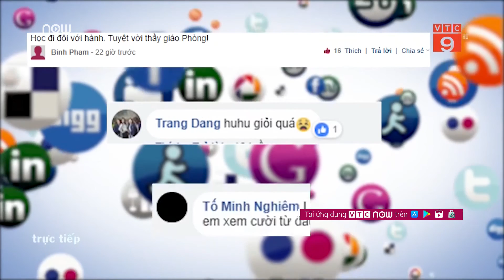Học sinh miền núi chuyển thể tác phẩm văn học thành phim | VTC9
VTC9 | Học sinh lớp 12A2 trường THPT Tương Dương 2 (Nghệ An) vừa hoàn thành 4 đoạn phim được chuyển thể từ những tác phẩm văn học gồm: Vợ nhặt; Vợ chồng A Phủ; Chiếc thuyền ngoài xa và Chí Phèo.